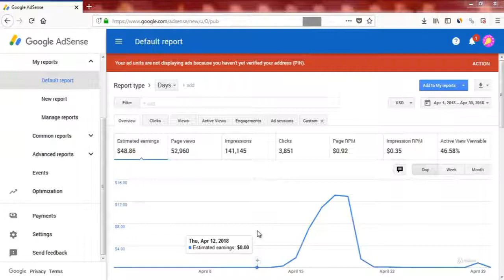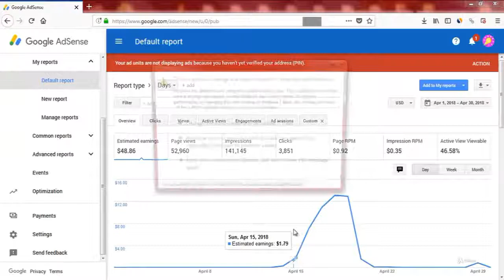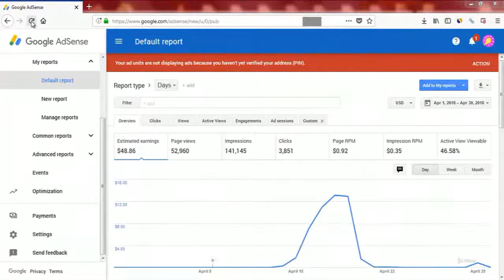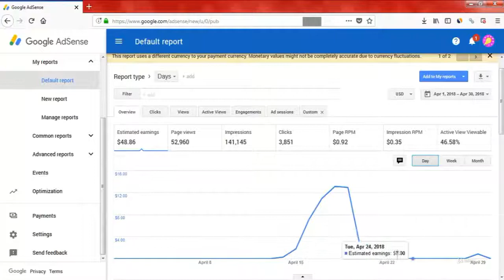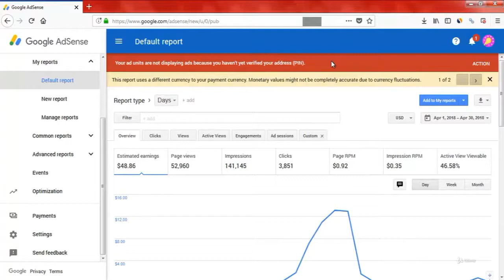Easy Adsense Strategy FREE Whatsapp Traffic 2018